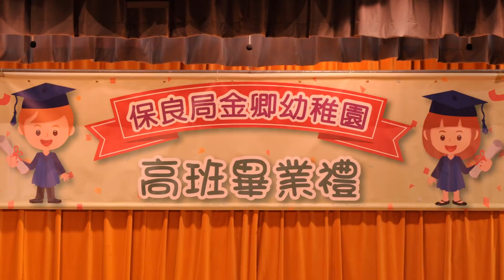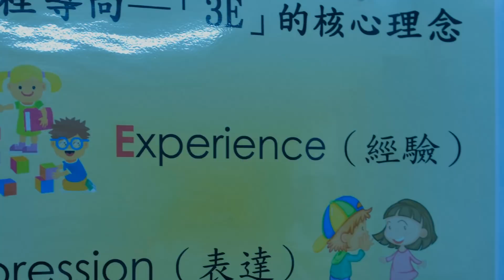陳可葇紀錄-保良局金卿幼稚園的珍貴回憶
2017-18年度保良局金卿幼稚園
多謝老師們教育.小小記錄.希望大家喜歡